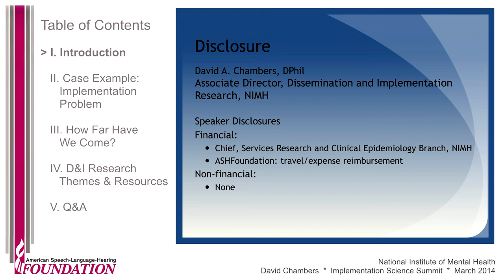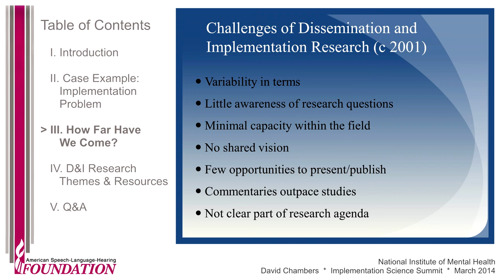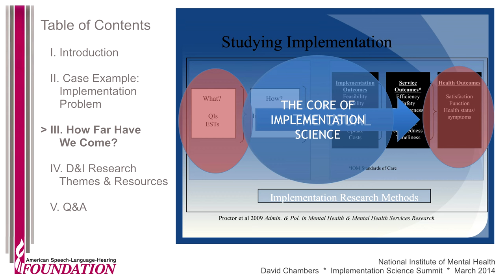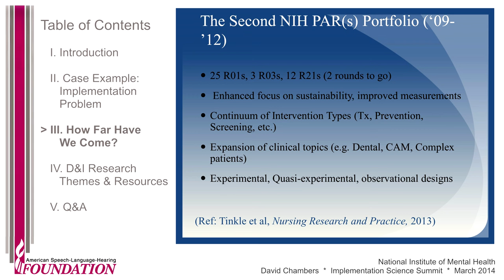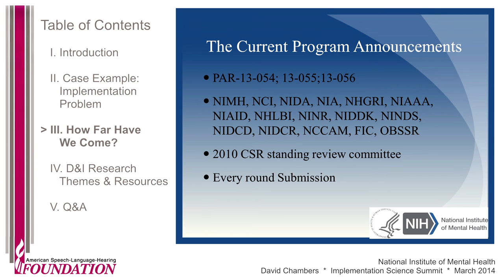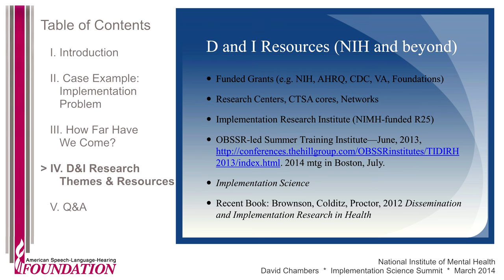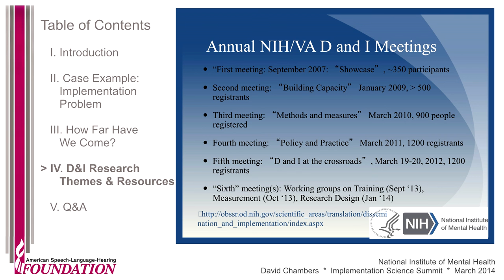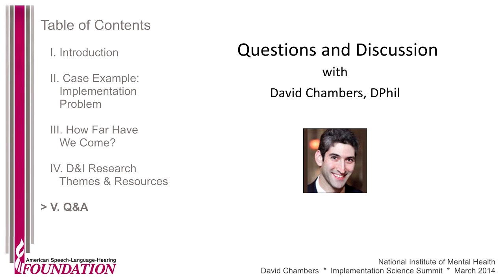David Chambers: Advancing Implementation Science, A View from the NIMH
See the presentation transcript, slides, and references at the above link in the CREdLibrary

David Chambers, DPhil

Funding Mechanisms: National Institute of Mental Health

Presented at the Implementation Science Summit: Integrating Research Into Practice in Communication Sciences and Disorders (March 2014)

Hosted by the American Speech-Language-Hearing Foundation

Table of Contents:
[00:00] I. Introduction

[00:52] II. Case Example: Implementation Problem

[02:36] III. How Far Have We Come?

[13:18] IV. D&I Research Themes & Resources

[19:31] V. Q&A
[19:31]  Q1: Are other institutes joining the program in dissemination?
[21:22]  Q2: Framing projects that cross study sections.